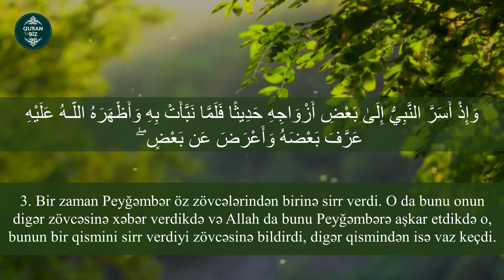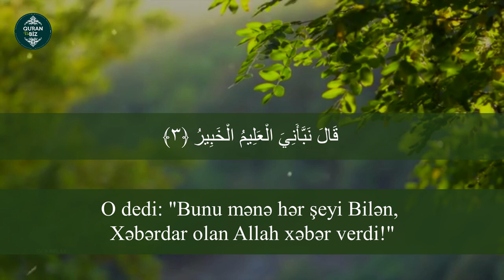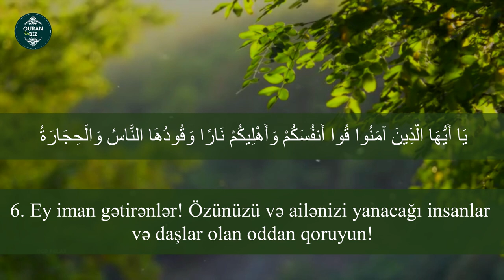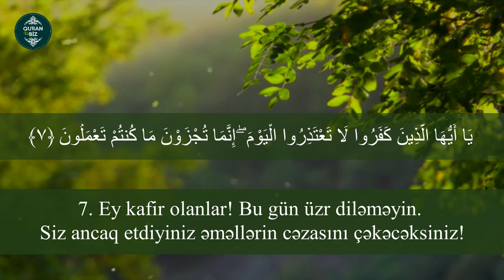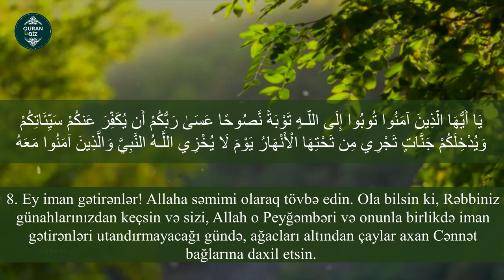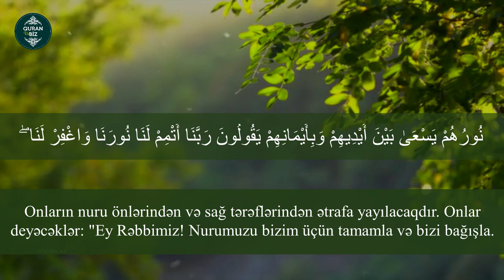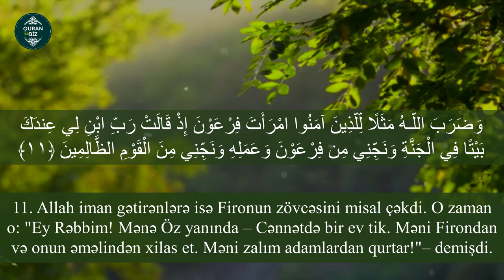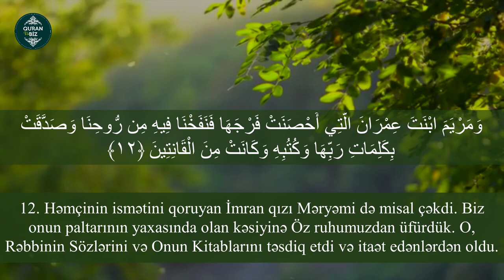Təhrim surəsi | Ismail Annuri | سورة التحريم | Tahrim Suresi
66. ət-Təhrim surəsi
"Qadağan" surəsi, 12 ayə,

Məşhur qarilər:
İdris Abkar.
Saad Al Ghamdi
Mişari ar-Raşid
Feysal ar-Ruşud
Muhammad Al-Luhaidan
Abdul Həlim
İslam Subhi

 1. Fatihə surəsi 2. əl-Bəqərə surəsi 3. Ali-İmran surəsi 4. ən-Nisa surəsi
5. əl-Maidə surəsi 6. əl-Ənam surəsi 7. əl-Əraf surəsi 8. əl-Ənfal surəsi
9. ət-Tovbə surəsi 10. Yunus surəsi 11. Hud surəsi 12. Yusuf surəsi
13. ər-Rad surəsi 14. İbrahim surəsi 15. əl-Hicr surəsi 16. ən-Nəhl surəsi
17. əl-İsra surəsi 18. əl-Kəhf surəsi 19. Məryəm surəsi 20. Ta ha surəsi
21. əl-Ənbiya surəsi 22. əl-Həcc surəsi 23. əl-Muminun surəsi
24. ən-Nur surəsi 25. əl-Furqan surəsi 26. əş-Şuəra surəsi
27. ən-Nəml surəsi 28. əl-Qasas surəsi 29. əl-Ənkəbut surəsi
30. ər-Rum surəsi 31. Loğman surəsi 32. əs-Səcdə surəsi
33. əl-Əhzab surəsi 34. Səba surəsi
35. Fatir surəsi 36. Ya sin surəsi 37. əs-Saffat surəsi
38. Sad surəsi 39. əz-Zumər surəsi 40. Ğafir surəsi
41. Fussilət surəsi 42. əş-Şura surəsi 43. əz-Zuxruf surəsi
44. əd-Duxan surəsi 45. əl-Casiyə surəsi 46. əl-Əhqaf surəsi
47. Muhəmməd surəsi 48. əl-Fəth surəsi
49. əl-Hucurat surəsi 50. Qaf surəsi 51. əz-Zəriyət surəsi
52. ət-Tur surəsi 53. ən-Nəcm surəsi 54. əl-Qamər surəsi
55. ər-Rahmən surəsi 56. əl-Vaqiə surəsi 57. əl-Hədid surəsi
58. əl-Mucadilə surəsi 59. əl-Həşr surəsi 60. əl-Mumtəhənə surəsi
61. əs-Saff surəsi 62. əl-Cumuə surəsi 63. əl-Munafiqun surəsi
64. əl-Təğabun surəsi 65. ət-Talaq surəsi 66. ət-Təhrim surəsi
67. əl-Mulk surəsi 68. əl-Qaləm surəsi 69. əl-Həqqa surəsi
70. əl-Məaric surəsi 71. Nuh surəsi 72. əl-Cinn surəsi
73. əl-Muzzəmmil surəsi 74. əl-Muddəssir surəsi
75. əl-Qiyəmə surəsi76. əl-İnsan surəsi 77. əl-Mursəlat surəsi
78. ən-Nəbə surəsi 79. ən-Nəziət surəsi 80. Əbəsə surəsi
81. ət-Təkvir surəsi 82. əl-İnfitar surəsi 83. əl-Mutaffifin surəsi
84. əl-İnşiqaq surəsi 85. əl-Buruc surəsi 86. ət-Tariq surəsi
87. əl-Əla surəsi 88. əl-Ğaşiyə surəsi 89. əl-Fəcr surəsi 90. əl-Bələd surəsi
91. əş-Şəms surəsi 92. əl-Leyl surəsi 93. əd-Duha surəsi
94. əş-Şərh surəsi 95. ət-Tin surəsi 96. əl-Ələq surəsi
97. əl-Qadr surəsi 98. əl-Beyyinə surəsi 99. əz-Zəlzələ surəsi
100. əl-Adiyat surəsi 101. əl-Qariə surəsi 102. ət-Təkəsur surəsi
103. əl-Əsr surəsi 104. əl-Huməzə surəsi 105. əl-Fil surəsi
106. Qureyş surəsi 107. əl-Maun surəsi 108. əl-Kovsər surəsi
109. əl-Kəfirun surəsi 110. ən-Nəsr surəsi 111. əl-Məsəd surəsi
112. əl-İxlas surəsi 113. əl-Fələq surəsi 114. ən-Nəs surəsi